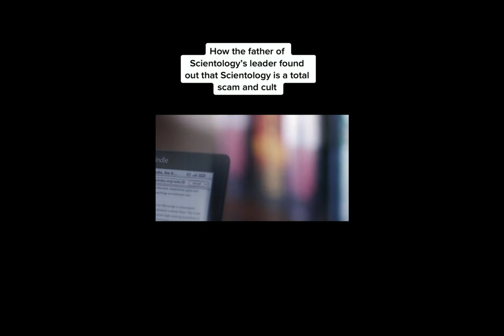Man Secretly Records Scientology ”Brainwashing" Service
TikTok user @reckless_ben says that he wore camcorder glasses to peep a Scientology service, and social media's shaken up over it.